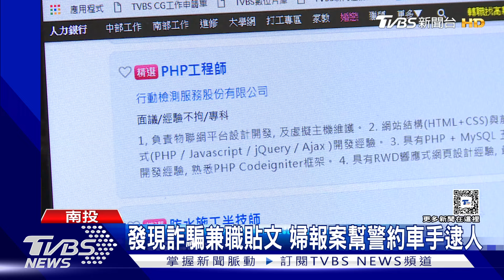發現詐騙兼職貼文 婦報案幫警約車手逮人｜TVBS新聞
南投一名婦人日前在臉書上找工作，看到疑似詐騙訊息，向警方報案，也跟警方配合演戲，將車手約到家中，警方也成功將人逮捕。